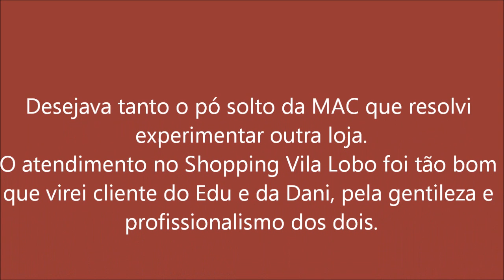PÓ FACIAL - minha coleção - Didi Tristão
Meus pós compactos